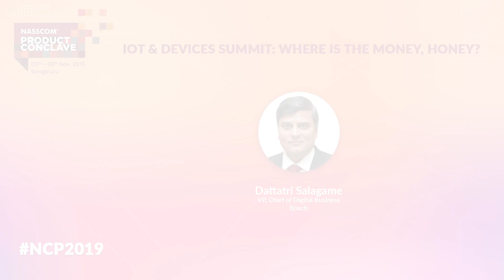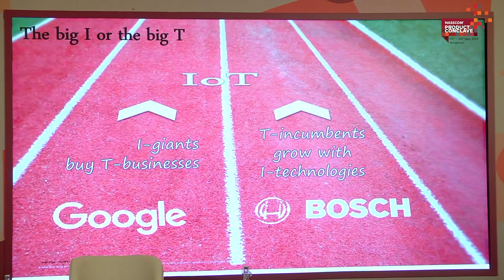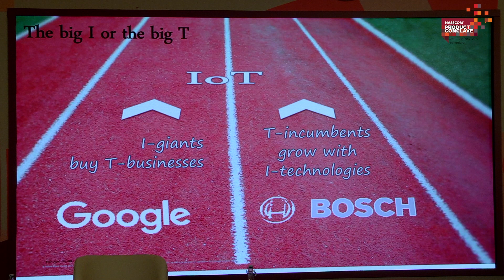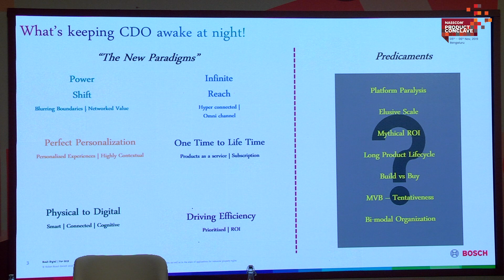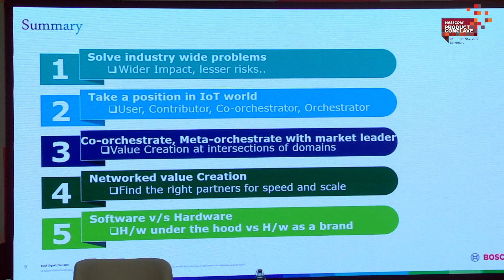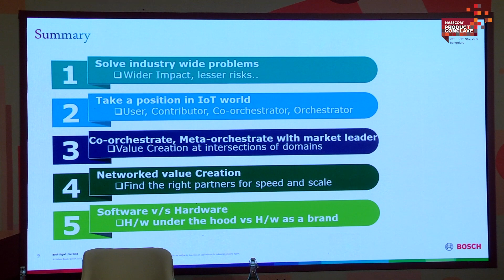IoT & Devices Summit - Where is the money, Honey | Dattatri Salagame: NPC 2019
This special closing session at IoT & Devices Summit during NPC 2019 with Dattatri Salagame, VP, Chief of Digital Business, Bosch covers the approaches for building IoT business as seen from the eyes of a large industrial organization.

About NPC2019:
The theme of NASSCOM Product Conclave, 10x Challenge: Scale@Speed was focused on core strategies to scale up the country’s robust product ecosystem.

The 10X Growth Challenge at NPC embedded key takeaways from industry leaders, peers, influencers, and the digital ecosystem at large, providing the perfect platform for attendees to enable their growth potential.

To know more about NASSCOM Product Connect and its initiatives